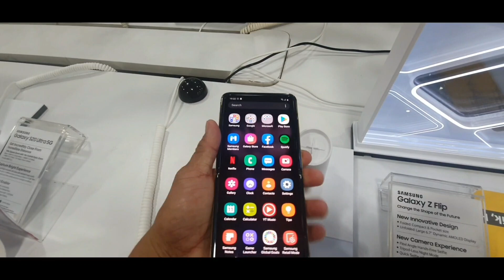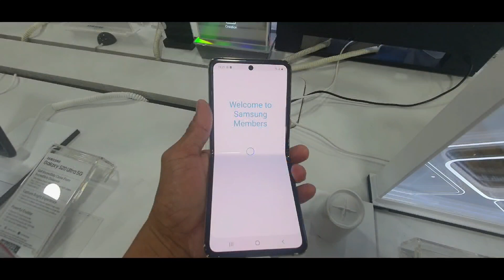Samsung Galaxy Z FLIP ▪︎ Mirror Gold ▪︎Samsung Malaysia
I'm finally get the chances to hold this newly displayed(Today) unit of Malaysian Set of Galaxy Z Flip !

It's Mirror Gold!

I'm so excited to show you guys!